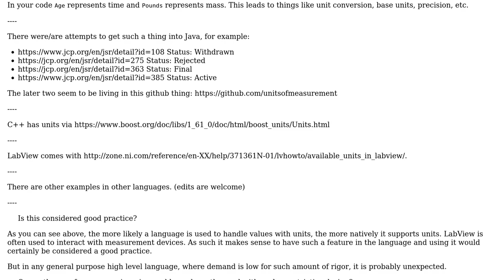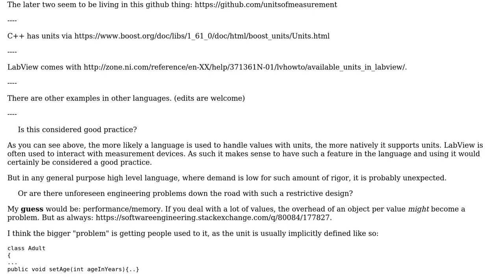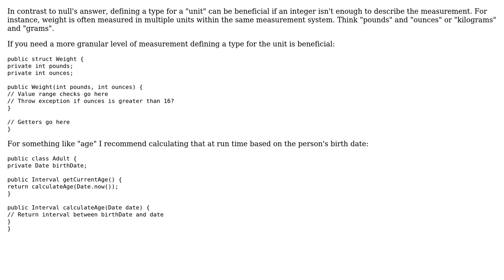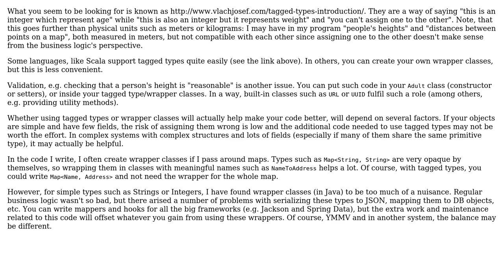Software Engineering: Using static type checking to protect against business errors (3 Solutions!!)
Software Engineering: Using static type checking to protect against business errors

With thanks & praise to God, and with thanks to the many people who have made this project possible! | Content (except music & images) licensed under CC BY-SA | Music | Images & others | With thanks to user Toon Krijthe user null user Michal Kosmulski user J-bob user Greg Burghardt and the Stack Exchange Network Trademarks are property of their respective owners. You are responsible for your own actions.